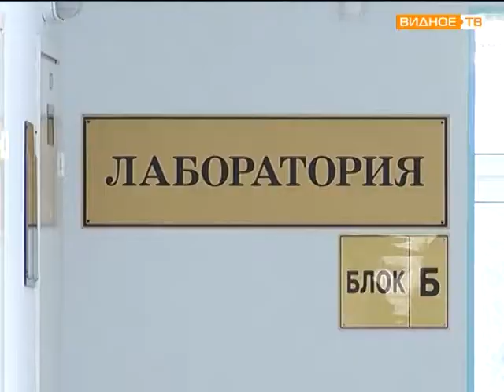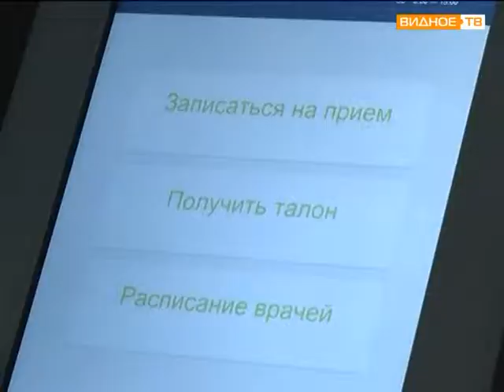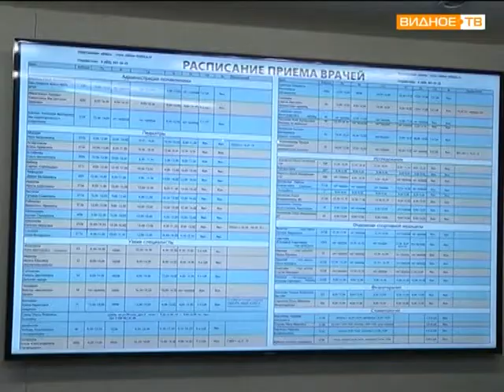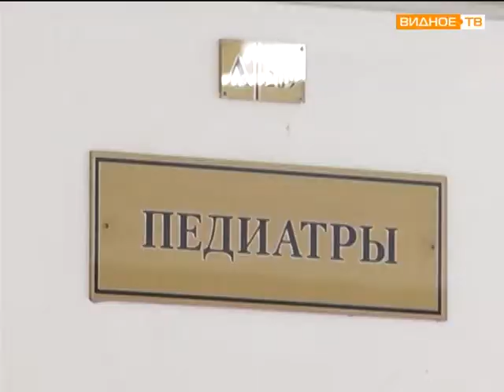месячник вежливости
Видное ТВ Ленинский район Новости